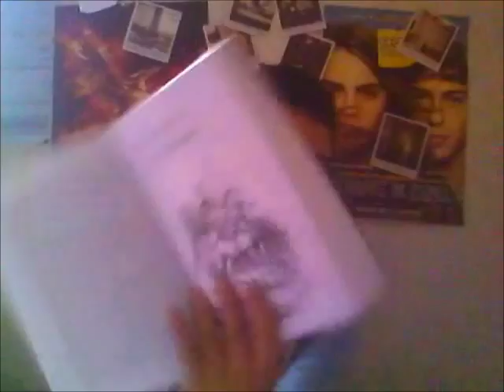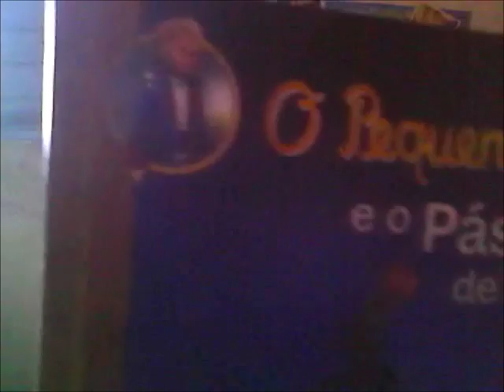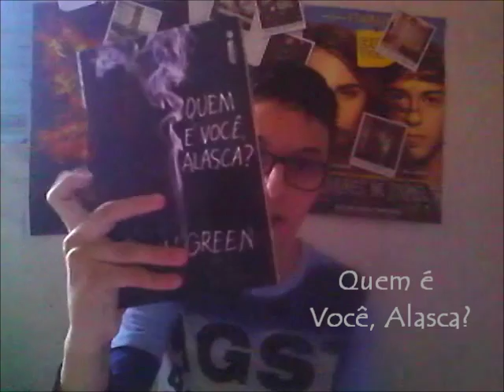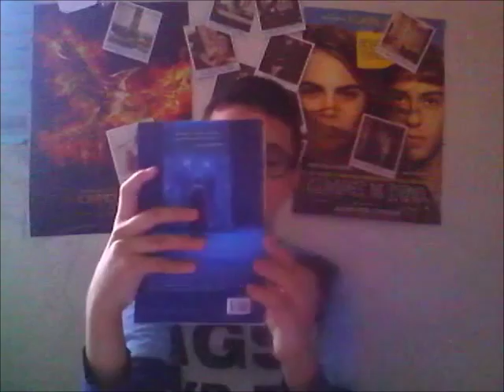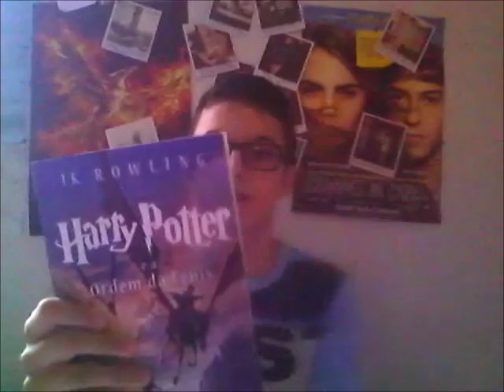Livros Lidos em 2015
Hoje vou relembrar todos os livros lidos 2015 .

Resenha de Quem é Você , Alasca ?